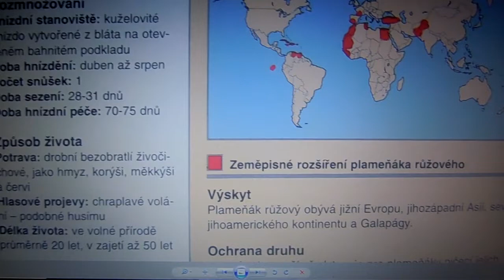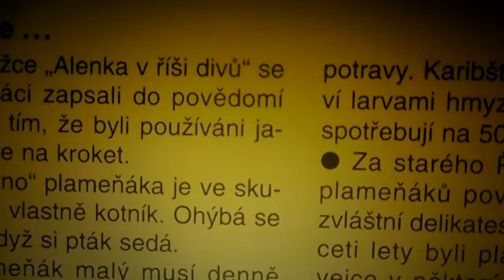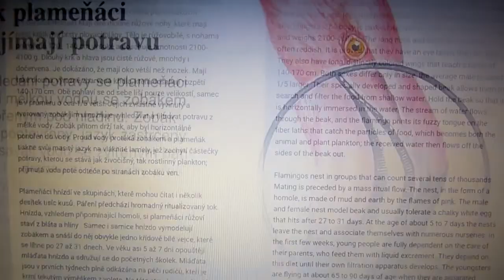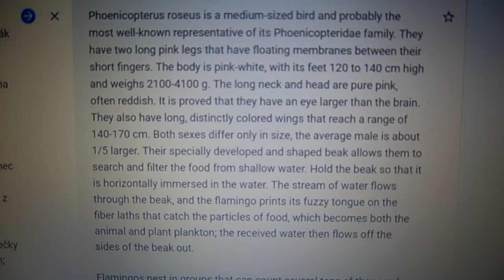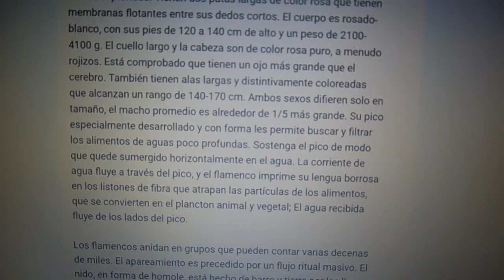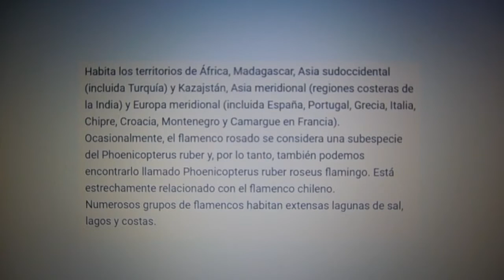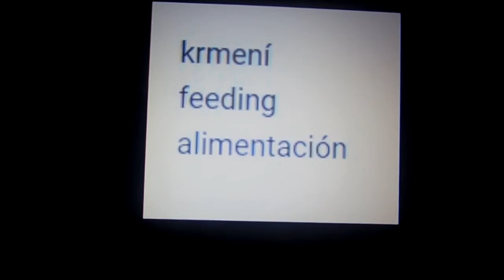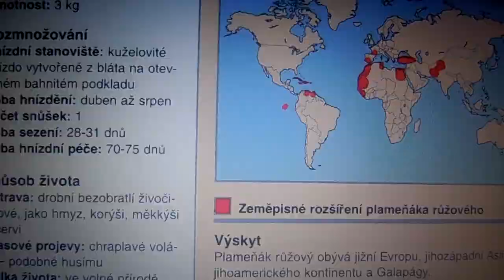Plameňák růžový (Phoenicopterus roseus)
birds, flamingo pink, flamingo, bird,